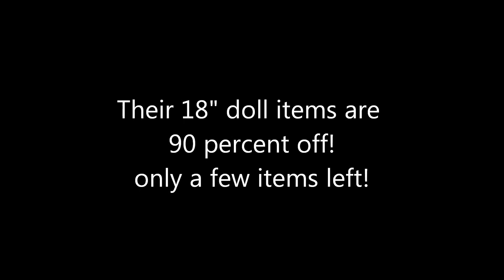My Twinn is going out of business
Now is a great time to get some items for your American girl/18" dolls!

Michelle